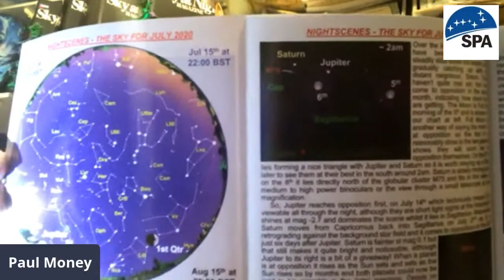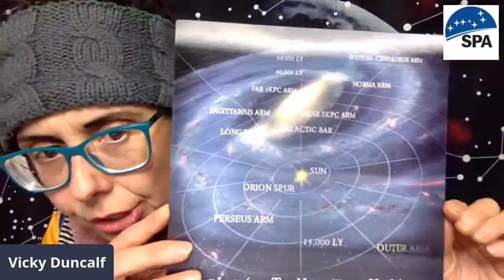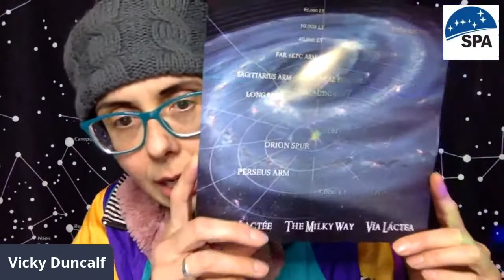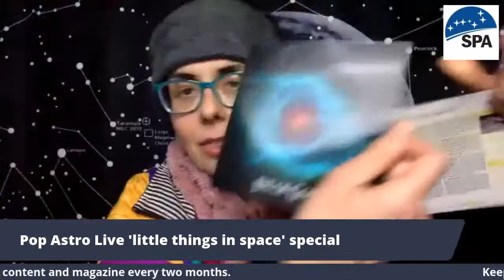Pop Astro Live - meteors and asteroids special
With the Geminid meteors this weekend, and the successful return of an asteroid sample from the Japanese Hayabusa2 mission, we have expert comment on these hot topics, hosted by Vicky Duncalf.

Paul Money will tell us what to expect from the Geminids and how to observe them -- if you're lucky enough to have clear skies.

Prof Alan Fitzsimmons, world comet expert (he discovered a new one just this week), will explain what we can learn from our studies of smaller bodies in the Solar System, such as the asteroids, comets and meteor showers

Prof Elizabeth Tasker will be live from Japan (where it's be 5.30 am!) to tell us what it was like to be involved with the big story of the past week, and also what it is like to be a British scientist working in Japan.

Our guests are so interesting we're extending the show to 90 minutes - Cosmo the Telescope Sloth will be wanting overtime at this rate.

Make cosmic new friends in the chat room, and stay BIG-BANG-up-to-date with the latest astronomy news.